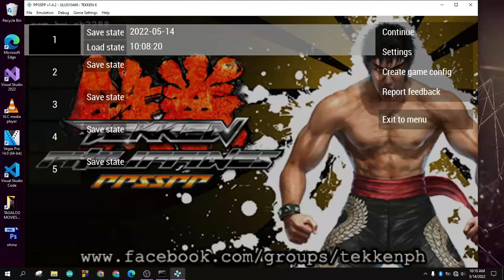Alisa Vs. Alisa (Mirror Match)